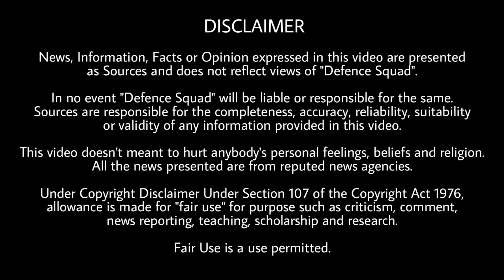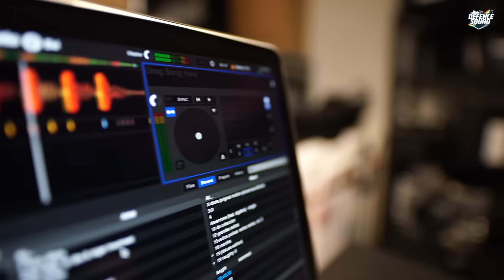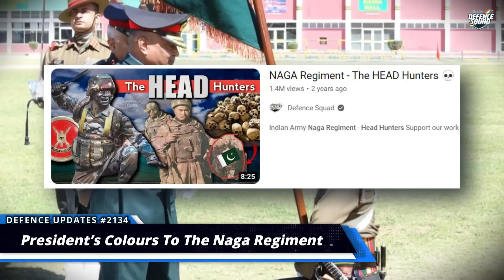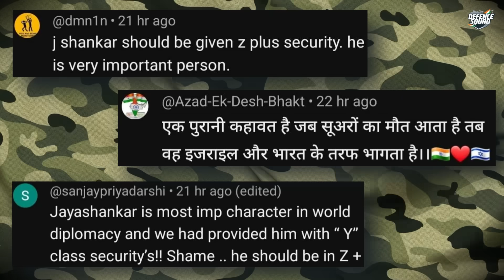Defence Updates #2134 - Philippines Army BrahMos, Indian Intel Agencies On Alert, Sam Bahadur Movie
Quick Headlines. 00:00
1. Strictly follow official secrets act. 0:38
2. Late night patrolling after Intel. 1:45
3. More BRAHMOS for Philippines Army. 2:37
4. Israel Hamas update. 4:38
5. Sam Bahadur Biopic. 6:29
History of the Day. 7:46
Question of the Day. 8:06
Top 3 Comments. 8:13